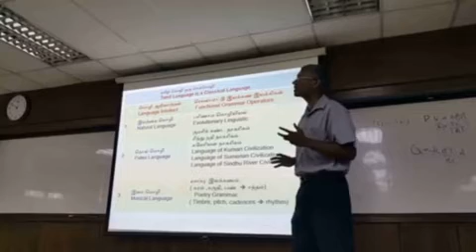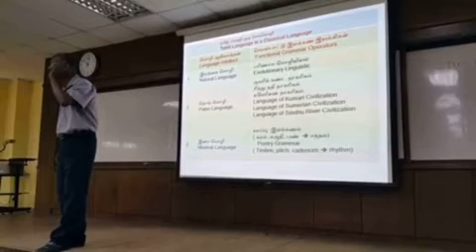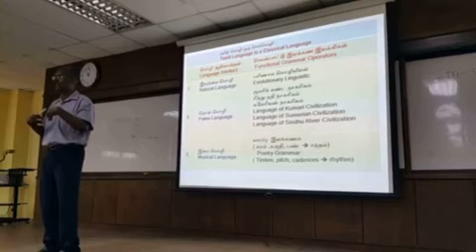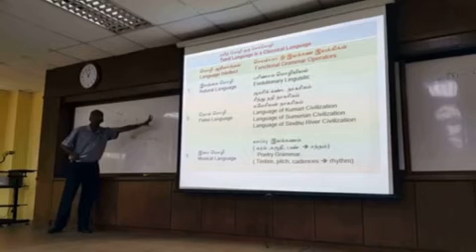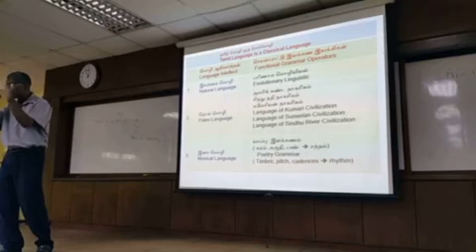Tamil language as a natural language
Dr Sivakumar explains how Tamil language evolved with nature as its base. He also explains the root words and from that how other words were formed. The concept of root words in Tamil language explains its flexibility and adaptability.